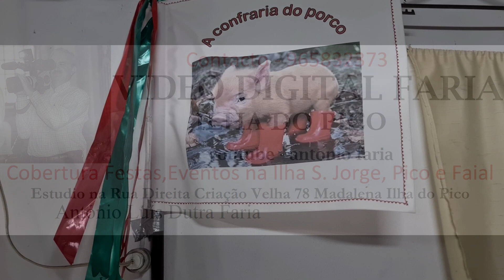Cantoria na casa do José Caldeira 26-2-22 Ilha Pico